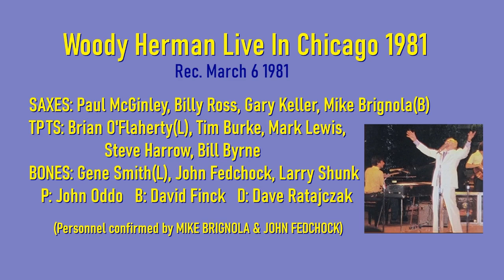Woody Herman Live In Chicago 1981 – 10 Tunes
(rec. March 6 1981)
1 Four Brothers @:01
2 Come Rain Or Come Shine (Steve Harrow) @3:12
3 Theme In Search Of A Movie @8:42
4 Bijou (Gene Smith) @14:07
5 What Are You Doing The Rest Of Your Life (Gene Smith) @18:14
6 Sonny Boy @25:10
7 Greasy Back Blues  @28:58
8 Take A Train @33:29
9 After Hours @38:17
. . . .Woody’s “Unsavory Characters & The Roadster Story! (16yo)”
10 Woody's Whistle (short) – Close (funny) @47:59
SAXES: Paul McGinley, Billy Ross, Gary Keller, Mike Brignola(B)
TPTS: Brian O'Flaherty(L), Tim Burke, Mark Lewis, Steve Harrow, Bill Byrne
BONES: Gene Smith(L), John Fedchock, Larry Shunk
   P: John Oddo   B: David Finck   D: Dave Ratajczak
Personnel confirmed by MIKE BRIGNOLA & JOHN FEDCHOCK
Comments from Baritonist MIKE BRIGNOLA: “One slightly strange thing to me is that on this version of Greasy Sack Blues, it was shortened - leaving out the trumpet & clarinet solos, which always were in the chart. Also, I like that we played the whole chart on After Hours - it must have been when we first started doing it. We cut a lot of it out after that version. -Mike”